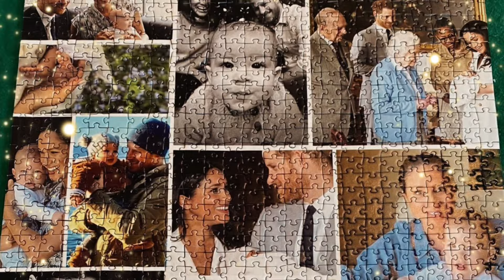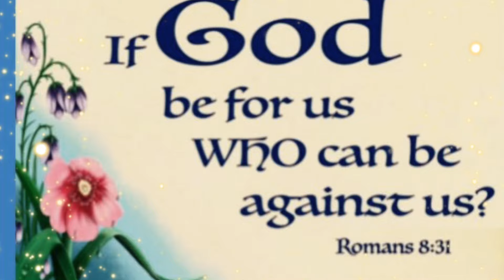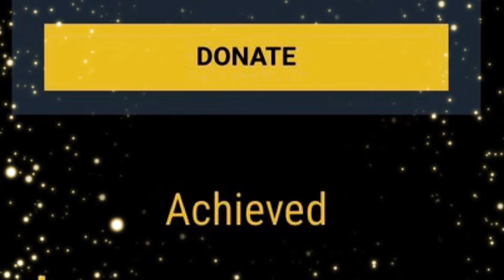Happy birthday to king Archie of Sussex!!!